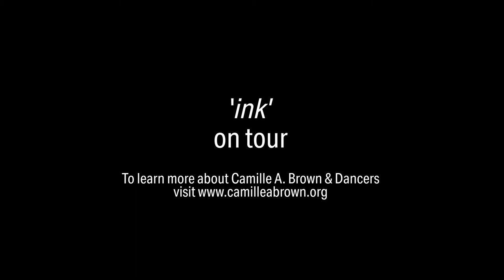"ink" On Tour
Watch as Camille A. Brown & Dancers rehearses "ink" for their tour season!

Videography by Preston Miller for Gibney Dance